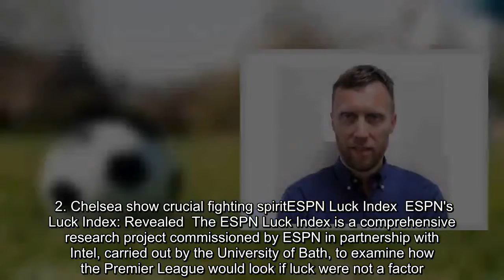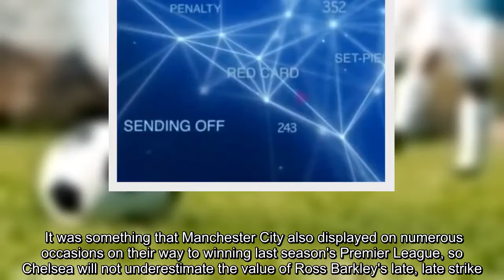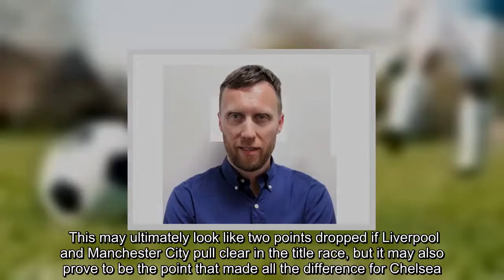Chelsea show fighting spirit to grab dramatic draw vs. Jose Mourinho's Man United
FacebookTwitterFacebook MessengerPinterestEmail LONDON -- Three thoughts on the dramatic 2-2 draw between Chelsea and Manchester United at Stamford Bridge. 1. Barkley snatches draw in thriller at the Bridge Ross Barkley struck a 96th-minute equaliser for Chelsea against Manchester United to spark a chaotic ending to this 2-2 draw at Stamford Bridge. United had looked set to claim their first Premier League win at Chelsea since 2012 after Anthony Martial struck twice in the second half following Antonio Rudiger's 21st-minute opener. But Barkley's leveller, after Rudiger's shot following David Luiz's header against the post was saved, was enough to extend Chelsea's unbeaten start to the season under Maurizio Sarri. The celebrations of Barkley's goal led to a tunnel confrontation involving Jose Mourinho, who reacted to Marco Ianni, one of Chelsea's coaching staff, appearing to taunt the United bench by running into the technical area. The incident led to a delay in the game restarting, but the game was over seconds later, with United having gone so close to claiming a crucial win. United's first-half performance was so poor that they could not have complained had they gone in two or three goals down. But Mourinho's team were transformed after the interval, and they arguably deserved to come away with the three points. Barkley's goal denied them the win, though, and led to the scenes at the end of the game that will almost certainly prompt an investigation by the Football Association. 2. Chelsea show crucial fighting spiritESPN Luck Index  ESPN's Luck Index: Revealed  The ESPN Luck Index is a comprehensive research project commissioned by ESPN in partnership with Intel, carried out by the University of Bath, to examine how the Premier League would look if luck were not a factor.  Marcotti: Luck Index smashes cliche Jurgen Klopp reacts to Luck Index Luck Index Premier League lessons Top 10 games where luck played a part   Quality is the most important ingredient for any team hoping to win a league title, but fighting spirit is not far behind, and Chelsea showed it in huge amounts to snatch a point from this game. The ability to score so late in games was a hallmark of Sir Alex Ferguson's great Manchester United teams. It was something that Manchester City also displayed on numerous occasions on their way to winning last season's Premier League, so Chelsea will not underestimate the value of Ross Barkley's late, late strike. There was less than 40 seconds remaining of the six minutes of added time when Barkley scored. United were camped in their own penalty area, defending for their lives as they attempted to hold on to a huge win. But Sarri's players refused to throw in the towel, and they were rewarded when Barkley scored. This may ultimately look like two points dropped if Liverpool and Manchester City pull clear in the title race, but it may also prove to be the point that made all the difference for Chelsea. And it will also give them the confiden